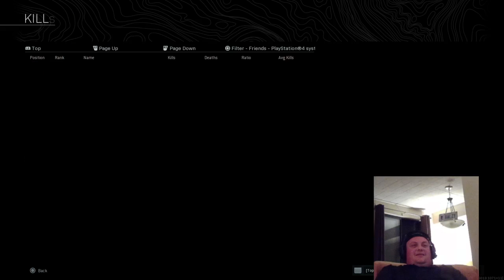Highlight: RBALZY WARZONE WIN 119 with DEATHxCLOWNZ, TOPSHELF & TOKEnBAKED